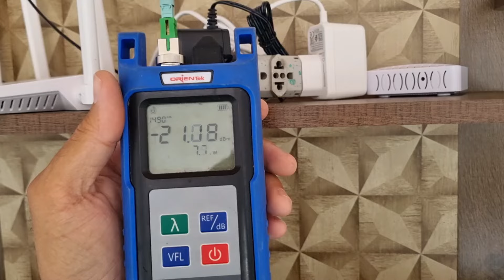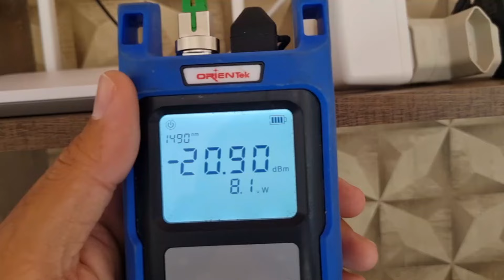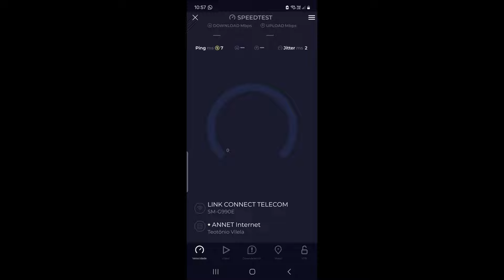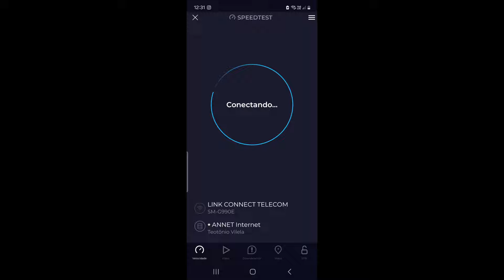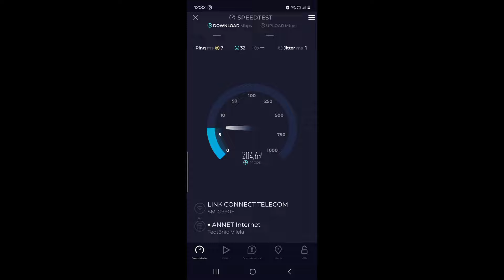FIZ DUAS MIGRAÇÕES DE RÁDIO PARA FIBRA ÓPTICA!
✅ INFORTEL TELECOM